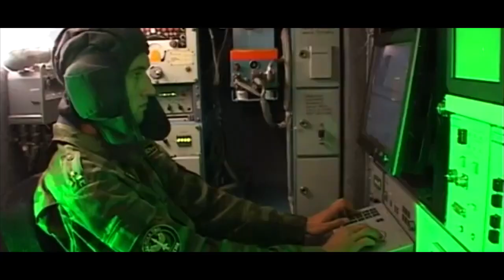FULL Kekuatan Angkatan Darat Ukraina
Berikut ini kami rangkumkan kepada anda, kekuatan angkatan darat Ukraina.
Source : Originals.